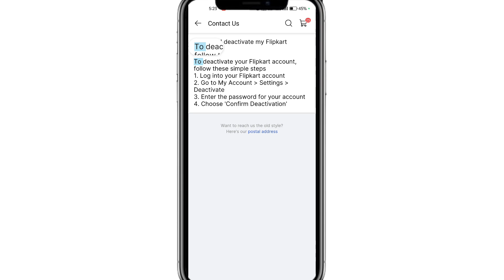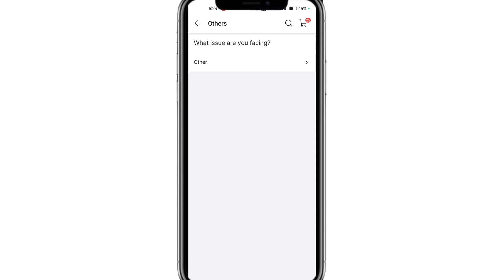Flipkart Account Delete Permanently | Flipkart account delete kaise kare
Flipkart account delete kaise kare

how to delete flipkart account permanently
delete flipkart account
delete flipkart account permanently
flipkart account ko permanently delete kaise karflipkart account ko delete kaise karen
flipkart account permanently delete kaise kare
how to delete flipkart account
flipkart account delete kaise kare 2024
flipkart account ko hamesha ke liye kaise delete kare